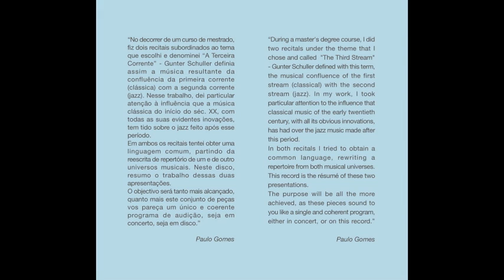Paulo Gomes "Recital" (CD Demo)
Paulo Gomes Recital (CD - Numérica)

1 - You Don´t Know What Love Is -- Gene de Paul
 2 - March - (Op.3 nº3) -- S. Prokofiev
 3 - Woody'n You -- D. Gillespie
 4 - Prelude nº1 (Op.87) -- D. Shostakovich
 5 -  I Got Rhythm -- G. Gerswhin
 6 - Phantom -- (Op.3 nº4) -- S. Prokofiev
 7 - What is This Tihing Called Love -- Cole Porter
 8 - Música Callada IV -- Federico Mompou
 9 - Summer Night -- Harry Warren
10 - Música Callada XIX -- Federico Mompou

Paulo Gomes -- Piano
Nuno Campos -- Bass
Leandro Leonet -- Drums
All arrangements by Paulo Gomes

Recorded by Fernando Rocha at Aura Studios in July 2012.

"No decorrer de um curso de mestrado, fiz dois recitais subordinados ao tema que escolhi e denominei "A Terceira Corrente" - Gunter Schuller definia assim a música resultante da confluência da primeira corrente (clássica) com a segunda corrente (jazz). Nesse trabalho, dei particular atenção à influência que a música clássica do início do séc. XX, com todas as suas evidentes inovações, tem tido sobre o jazz feito após esse período.
Em ambos os recitais tentei obter uma linguagem comum, partindo da reescrita de repertório de um e de outro universos musicais. Neste disco, resumo o trabalho dessas duas apresentações.
O objectivo será tanto mais alcançado, quanto mais este conjunto de peças vos pareça um único e coerente programa de audição, seja em concerto, seja em disco."
Paulo Gomes

"During a master's degree course, I did two recitals under the theme that I chose and called  "The Third Stream" - Gunter Schuller defined with this term, the musical confluence of the first stream (classical) with the second stream (jazz). In my work, I took particular attention to the influence that classical music of the early twentieth century, with all its obvious innovations, has had over the jazz music made after this period.
In both recitals I tried to obtain a common language, rewriting a repertoire from both musical universes. This record is the résumé of these two presentations.
The purpose will be all the more achieved, as these pieces sound to you like a single and coherent program, either in concert, or on this record."
Paulo Gomes